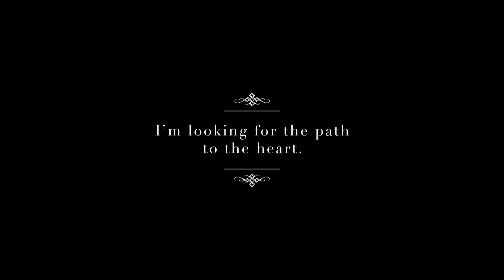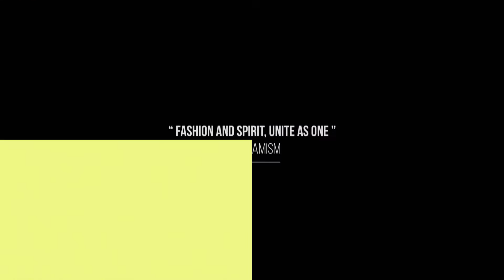Burlesque Tsunami Fashion Film - You are Heaven, You are Hell (Early 2015)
Clothning and accessories
Burlesque Tsunami

Spiritual Message
iris Nikunen / Burlesque Tsunami

Hair and Dresser
Eetu Heinonen

Make up
iris Nikunen

Models
Toimi Tytti , Elviira Sulokas , Sini Hettu , Hannu Kuosmanen , Nikolai Kotov , Eetu Heinonen , Riina Salmi and Joni Travis Nurminen

Dancer
Maria Huotari

Video Direction and edit
Christian McCallum

Cinematography
Eero Lämsa

Christian McCallum

Titles
Kirill Shevchenko

Spoken & Sung Voice
Helen Preis

Sound & Music
Kevin Ribbans

Sound Recoding
Ross McDonald from Hey Papa Legend Studios, Cape Town

Special Thanks
Emma Korpi
Anna-Stiina Korhonen
Veera Nivalainen
Vietto eco fashion
Pure Waste Textiles
Salon Noir
Stash Oy
Remake Eco Design¨
Trift Second Hand
OH Models
Holy Spirit
and
Infinite Intelligence